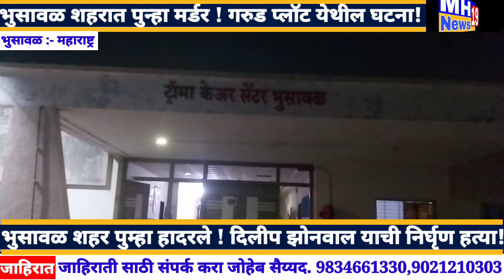भुसावळ शहरात पुन्हा मर्डर ! दिलीप झोनवाल यांची हत्या !गरुड प्लॉट येथील घटना!@mh19news99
भुसावळ शहर पुम्हा हादरले ! दिलीप झोनवाल याची निर्घृण हत्या!